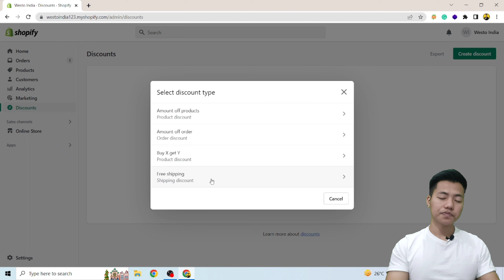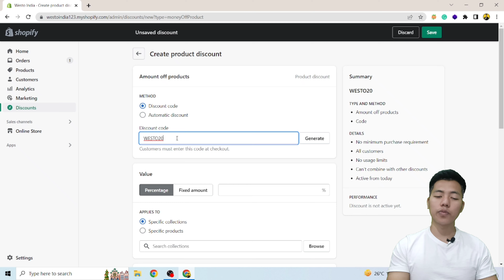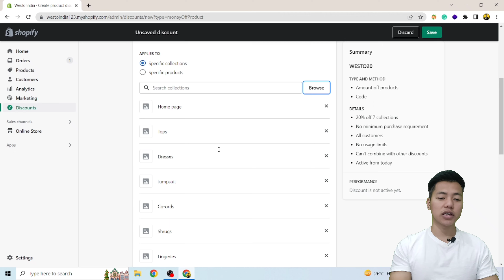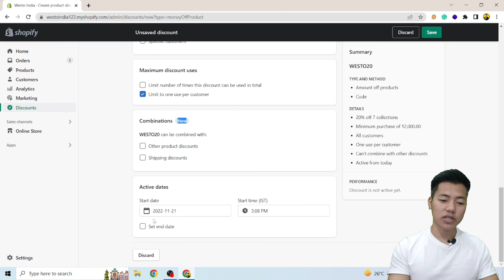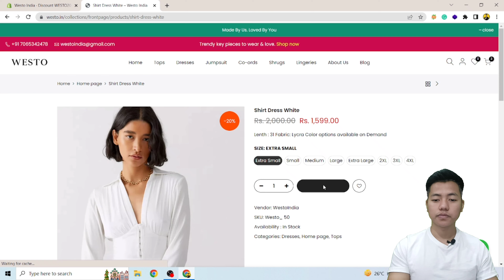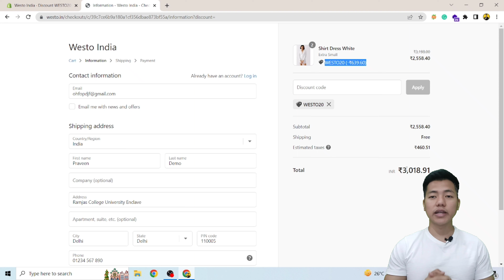How To Create Discount Coupons in Shopify in Hindi | Shopify Hindi Tutorial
Hello guys in this video i am going to teach you how to Create Discount Coupons in Shopify. You can also learn how to change address,  Learn How To Make Shopify Website (Shopify Store Setup Tutorial), Learn in Hindi Language. and create Shopify Store, and earn money from home. I am creating a Shopify Store for beginners. so if you want to start dropshipping, watch the complete video and learn How To Create Shopify Store.

3. How To Change Shopify Store Currency
4. Shopify Dropshipping Website
5. Dropshipping Shopify Store
7. Shopify Store Details Kaise Change Kare
8. Shopify store kaise banaye
9. How To Change Shopify info